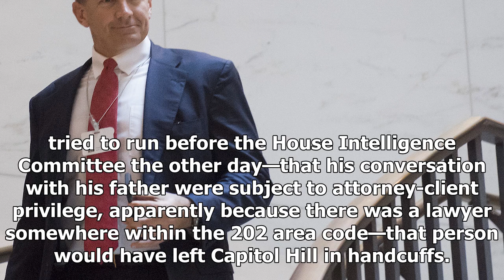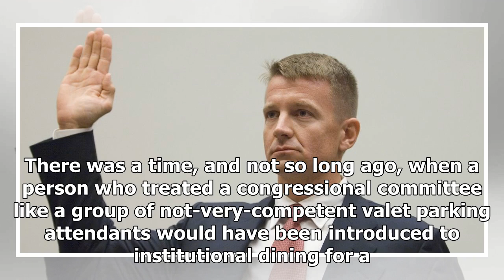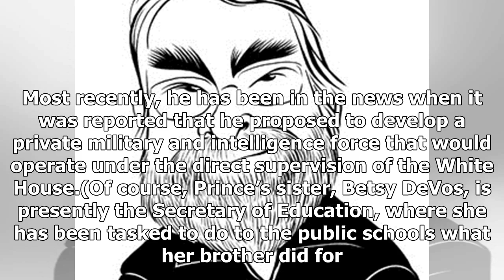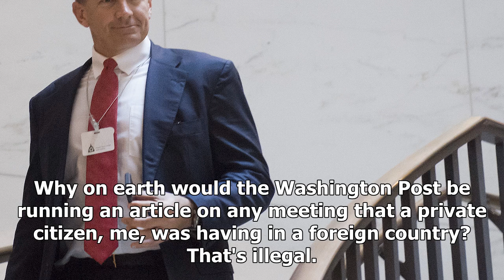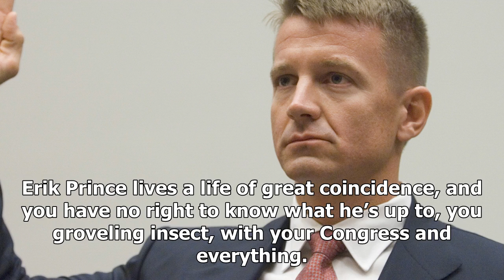News Today : This erik prince transcript is unbelievable